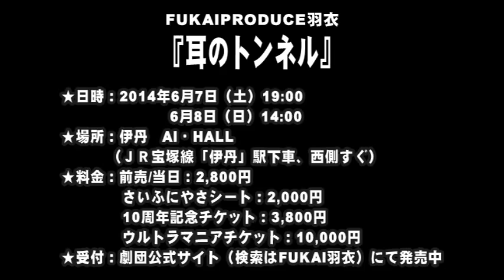【SPCM】FUKAIPRODUCE羽衣『耳のトンネル』告知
CoRich舞台芸術まつり！２０１２春グランプリ受賞作
スケールアップ公演

2014年6月7日（土）・8日（日）：at ＡＩ・ＨＡＬＬ（伊丹）
2014年6月13日（金）～22日（日）：at 吉祥寺シアター（東京）

【プロデュース】深井順子

 【作・演出・音楽] 】糸井幸之介

【出演】深井順子、日髙啓介、鯉和鮎美、高橋義和、澤田慎司（以上、FUKAIPRODUCE羽衣）
伊藤昌子、西田夏奈子
 金子岳憲、並木秀介（大人の麦茶）、加藤律、幸田尚子（クロムモリブデン）
 内田慈、Sun!!、枡野浩一（歌人）